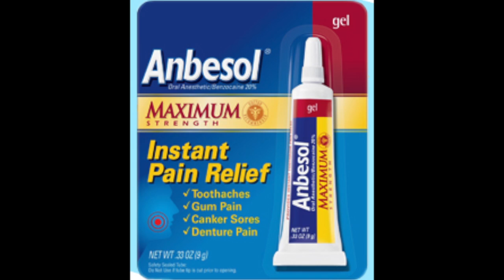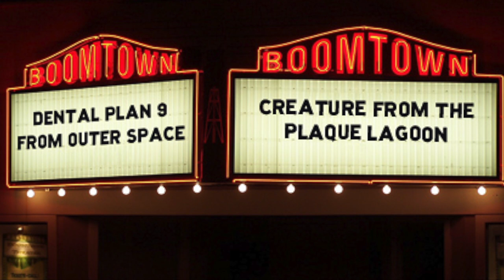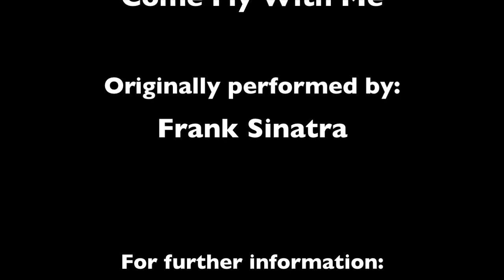Come Brush With Me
Swing along with Dr. Richard Seaman, as he teaches you the joys of good oral hygene to the tune of, "Come Fly With Me'', originally performed by Frank Sinatra.